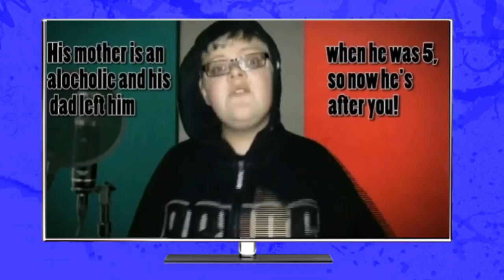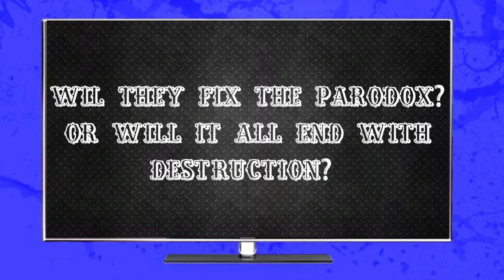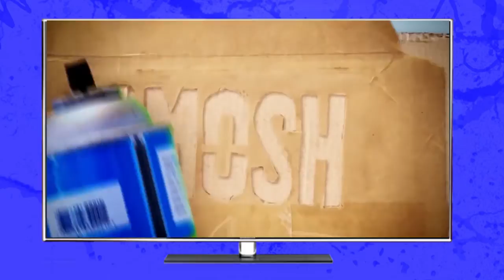Best Of Michael Novak 2014!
Guaranteed to be the best goddamn video on YouTube - except for all of Sam Pepper's videos of course!

All videos featured in this compilation(in order);

I HOPE YOU'LL ENJOY! :D